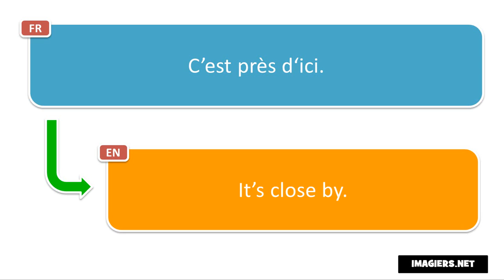Learn French phrases # C’est près d‘ici